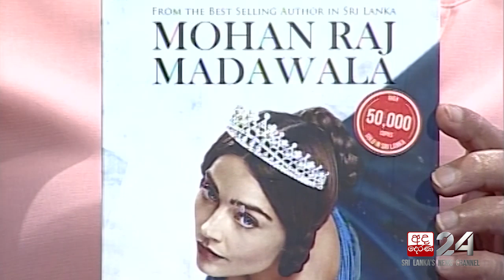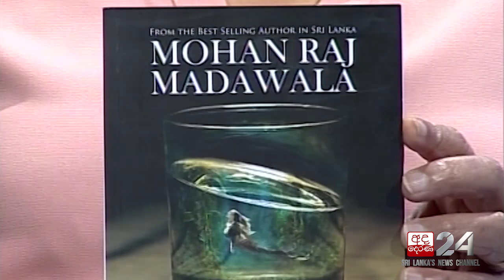Mohan Raj Madawala [05] | Talking Books [EP 1193]